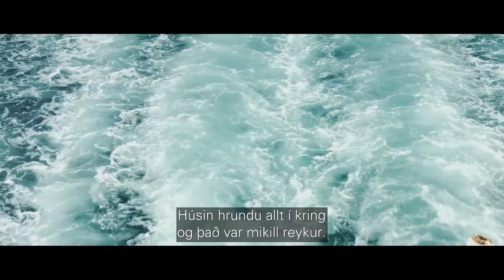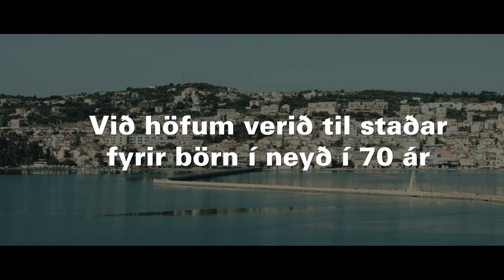Dagur rauða nefsins 2017 - UNICEF í 70 ár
UNICEF hefur í yfir 70 ár barist fyrir réttindum barna út um allan heim og veitt börnum í neyð lífsnauðsynlega hjálp.

Hér heyrum við sögu Agamemnon Stefanatos. Hann og móðir hans fengu aðstoð frá UNICEF eftir að mikill jarðskjálfti reið yfir eyjuna Cephalonia í Grikkland fyrir rúmum 60 árum. Hann var þá nýfæddur.

Innslagið var sýnt á degi rauða nefsins árið 2017.

Dagur rauða nefsins er langstærsti viðburður ársins hjá UNICEF á Íslandi. Með honum vill UNICEF skemmta fólki og vekja um leið athygli á að heimsforeldrar og UNICEF berjast saman fyrir betri heimi fyrir öll börn.